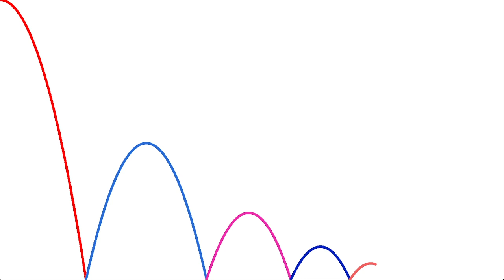#360356 magiqych vlog shorts